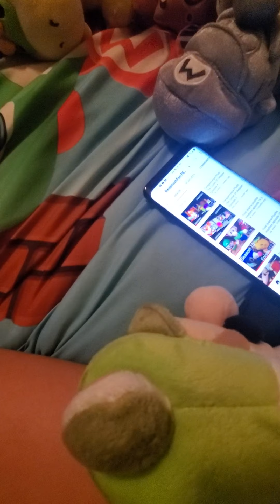total drama Island 16